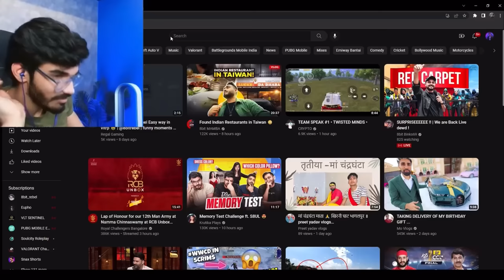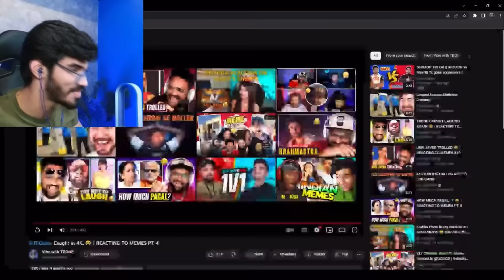Snax Reaction On TbOne Meme Reactions🤣🤣